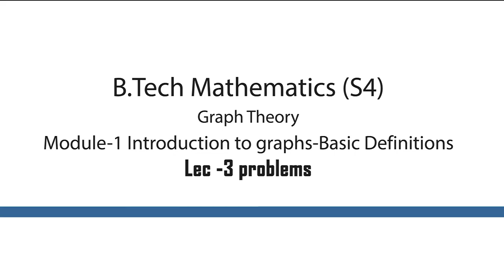💥GRAPH THEORY-PROBLEMS PART 3/ MAT 206 /MAT 208 /✨BTech Mathematics/ S4/ KTU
Basic definitions are discussed in this video.